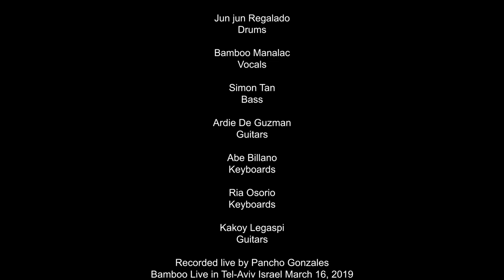Elesi Drum Bamboo Live Drum Cover Junjun Regalado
Special thanks to Franz Castro for the videos. Elesi is a mega hit from Nathan Azarcon, Mark Escueta, Rico Blanco who composed the song!, and lead vocals by Bamboo. This Version is from BAMBOO Live in Israel 2019. So fun to play Elesi because of the crowd reactions, and because of its fast rock tempo. Joining me onstage are Simon Tan, Ardie de Guzman, Abe Billano, Ria Osorio and KAkoy Legaspi. To the Filipinos i Israel and all over the world, here's Elesi! MAma Glenn Baylosis thanks for the excellent video editing.